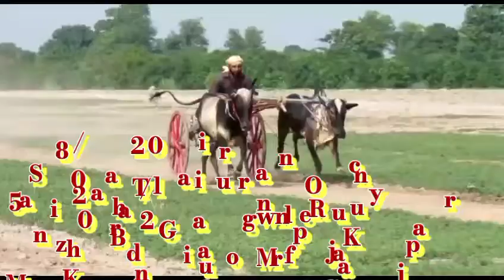ملائیشیا بیل باباحیدرشاہ درباروالاپرواز بیل بابا حیدر شاہپھرائ گراؤنڈ 517والاتاریخ 05/08/2022